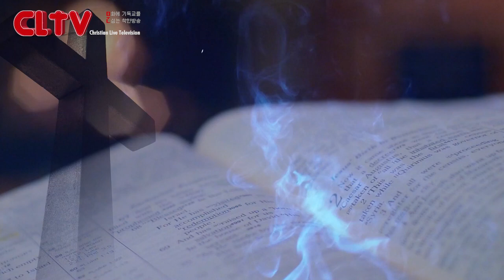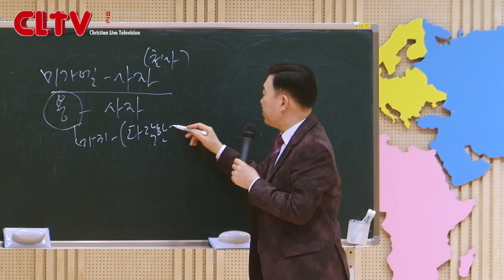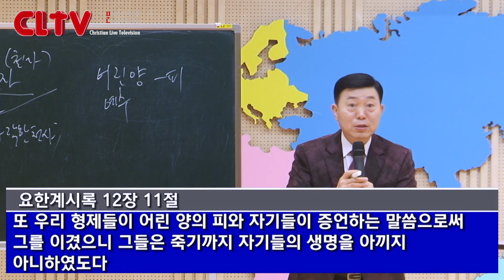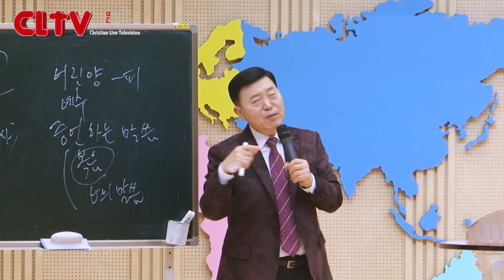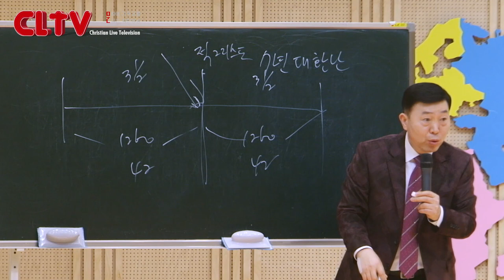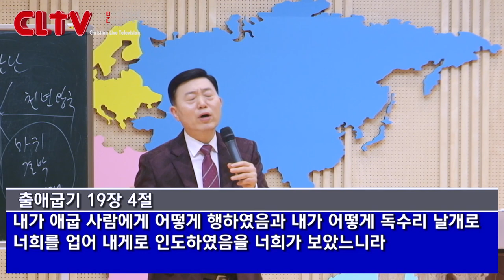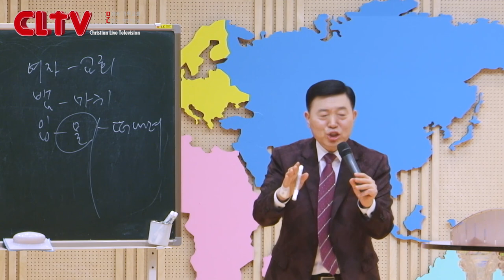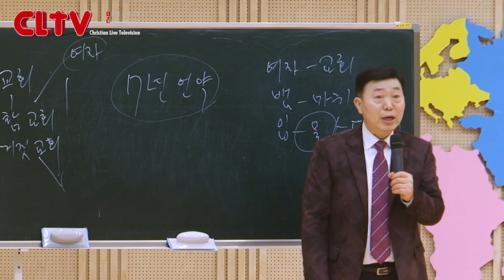CLTV 파워시리즈ㅣ이요셉 목사의 요한계시록 강해 (37회)ㅣ'하늘에 전쟁'